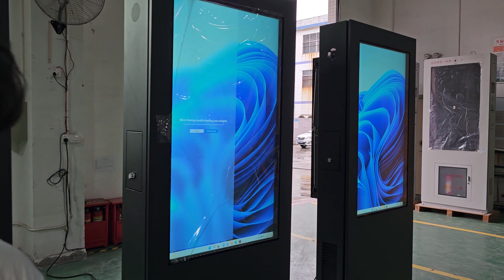2023年6月6日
Testing before packing for 55”outdoor kiosk/IP65/front door +rear door open